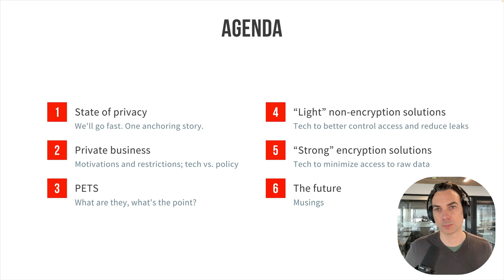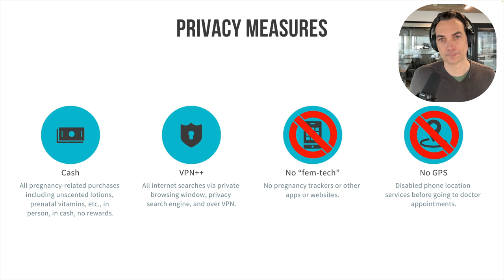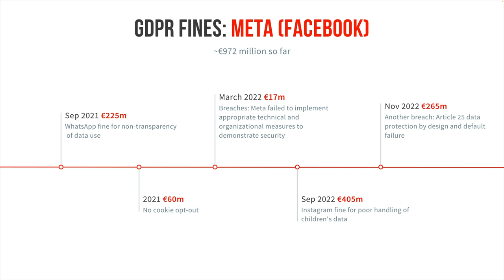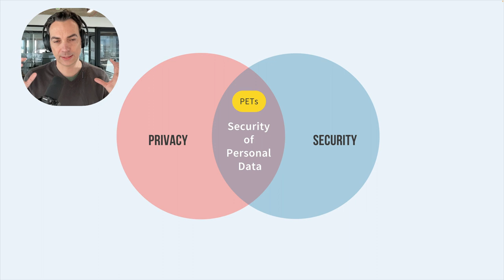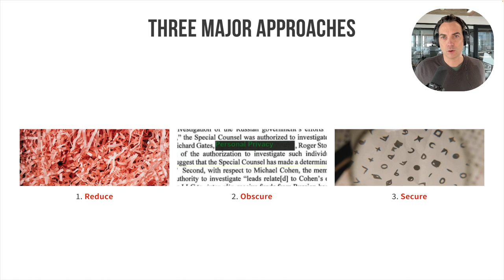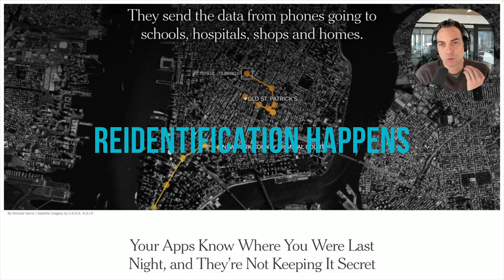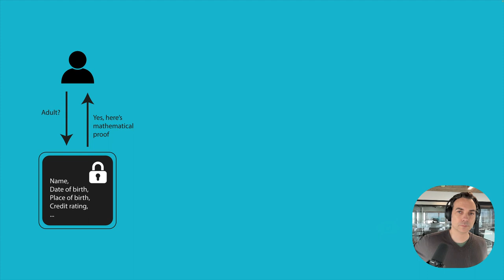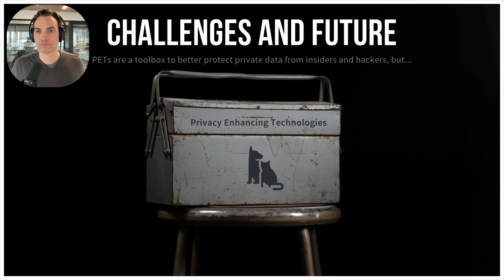The Market for PETs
A tour of privacy enhancing technologies and a setup of where they fit into the picture of privacy and security and how individuals can or can't use them.